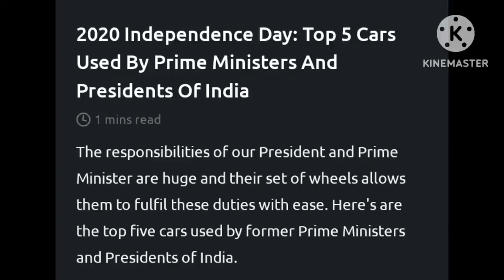Cars Used In Happy Independence Day 15 August 2023